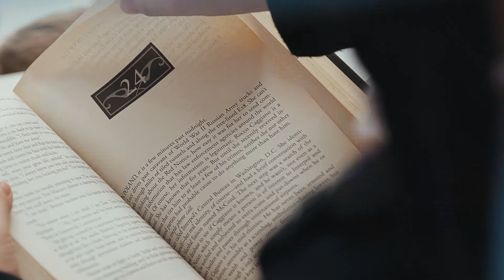XIA VIGOR Photoshoot